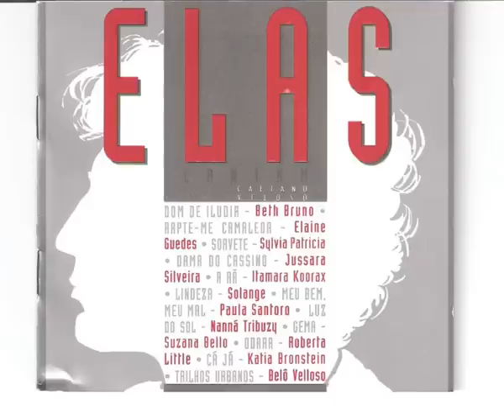Rapte-me Camaleoa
Caetano Veloso by Elaine Guedes
Album: ELAS CANTAM CAETANO